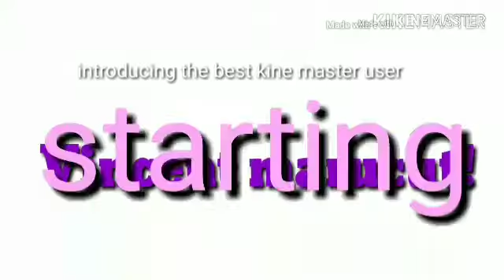My new updated intro